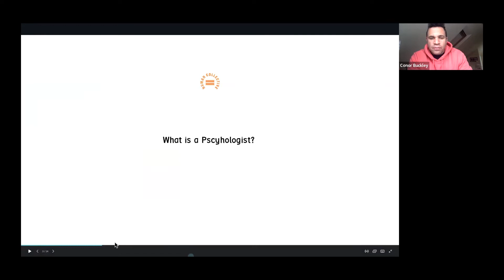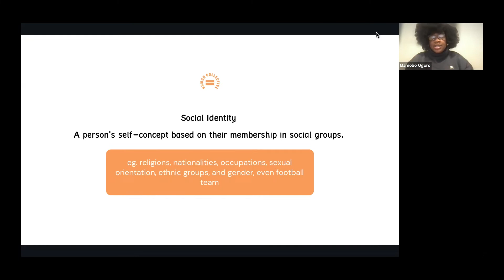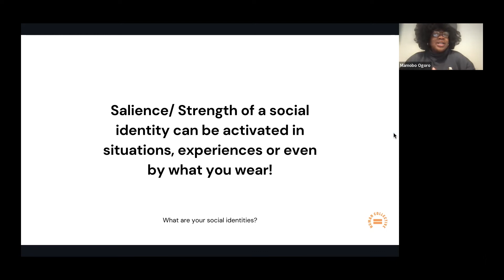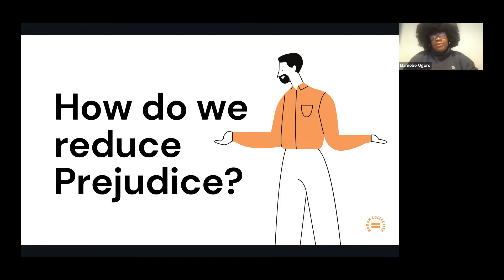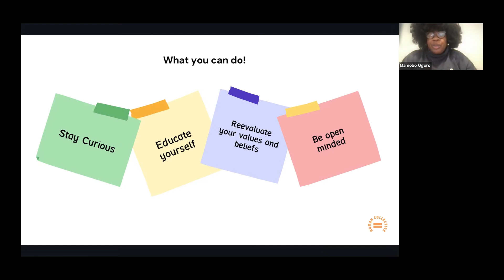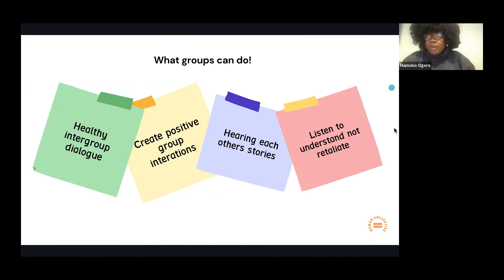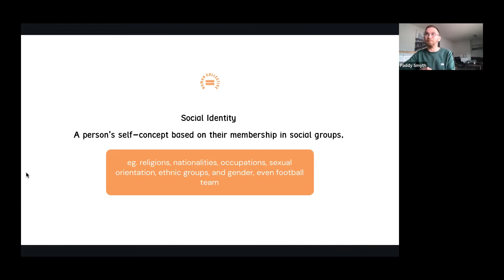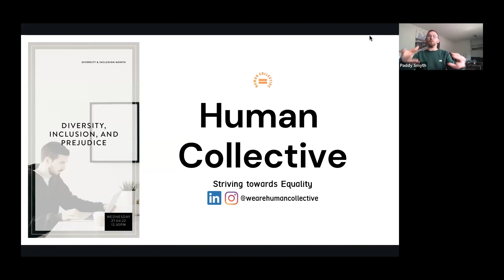Diversity, Inclusion, and Prejudice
With Human Collective

Did you know it's human nature to discriminate? Meet the Human Collective team that through a clothing brand that espouses sustainability, human rights, and equality is spearheading the discussion of equality while also making fashionable and comfortable clothes.

Our Iconic Virtual Events are currently free to both Iconic members and non-members, to see our upcoming events check out